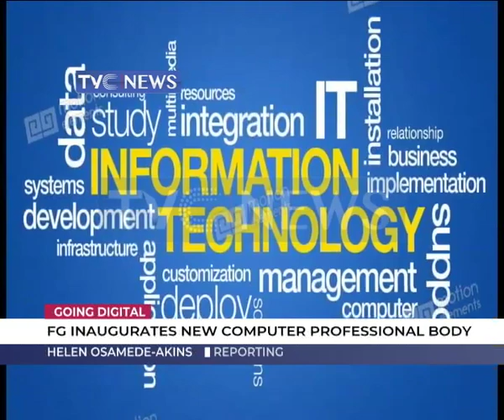FG inaugurates new Computer Professional body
The federal government has inaugurated a new Computer Professional Body to help in achieving its drive for digitization.